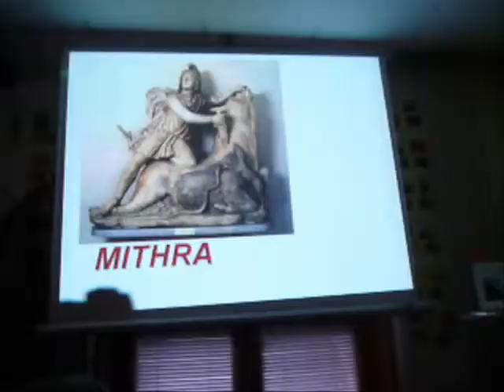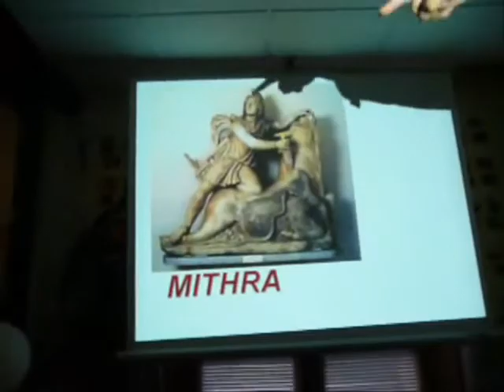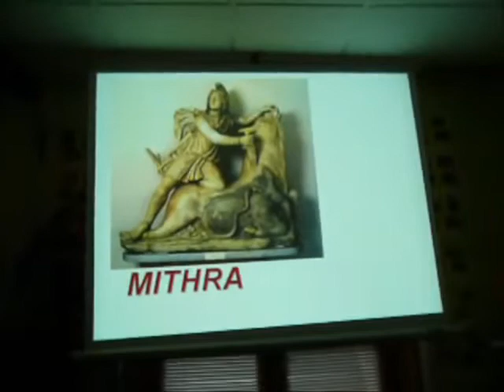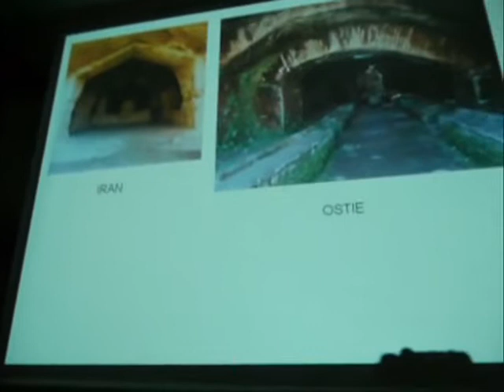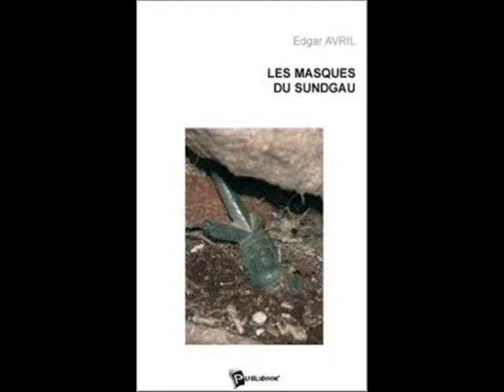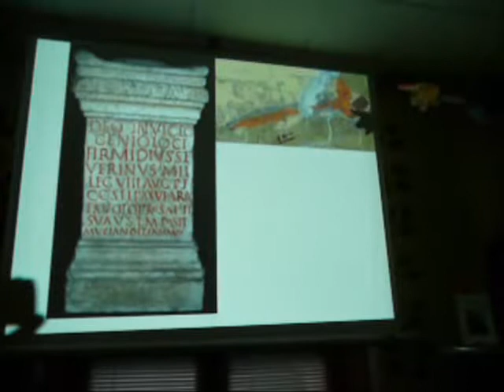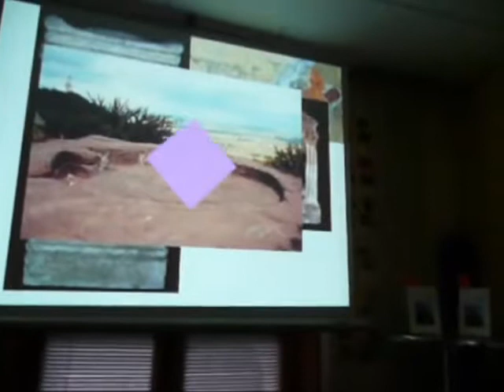Opinion pm les cultes orientaux mithra